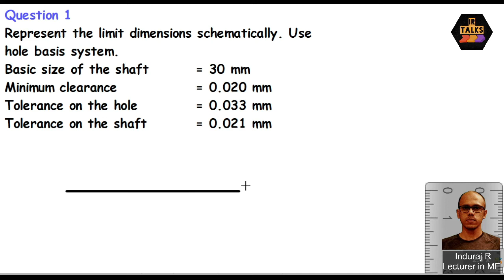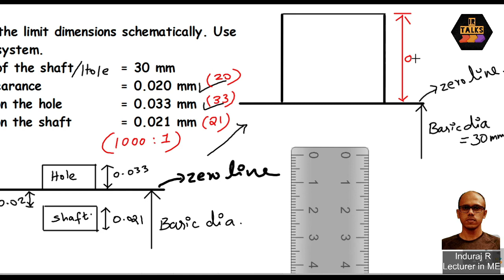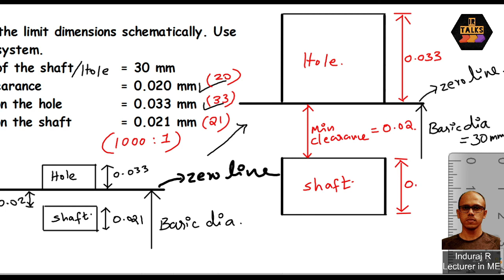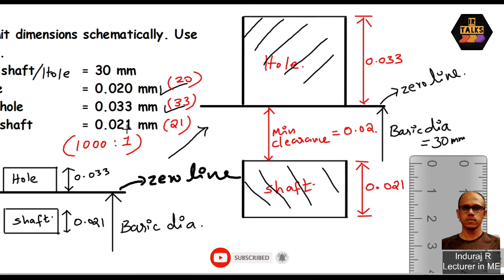PD005 Hole basis system Problem 1 (Malayalam)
This video explains drawing a clearance fit in hole basis system. Explanation is in malayalam.
Links of the previous videos are